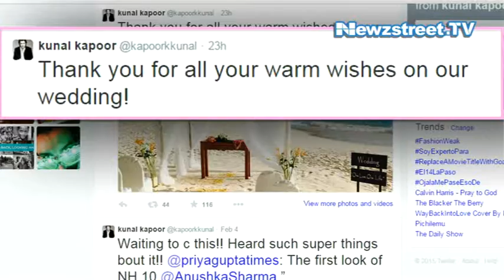Candid: Kunal And Naina’s First Adorable Picture After Wedlock